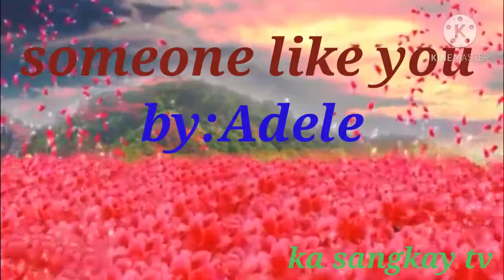Someone like you......by:adele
Ka sangkay tv. Music